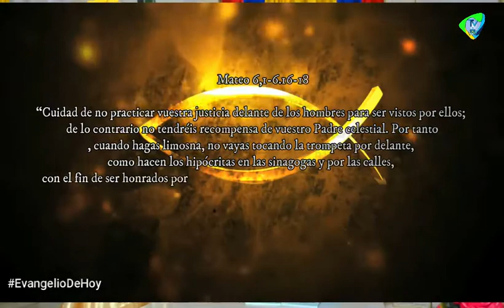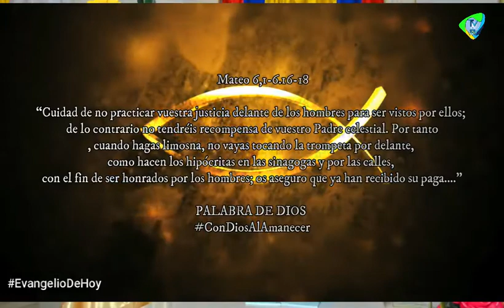CON DIOS AL AMANECER /Evangelio Hoy Miércoles 16 Junio 2021 l REFLEXION MONSEÑOR JOSELITO CARREÑO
“Cuidad de no practicar vuestra justicia delante de los hombres para ser vistos por ellos; de lo contrario no tendréis recompensa de vuestro Padre celestial. Por tanto, cuando hagas limosna, no vayas tocando la trompeta por delante, como hacen los hipócritas en las sinagogas y por las calles, con el fin de ser honrados por los hombres; os aseguro que ya han recibido su paga. ”

El Evangelio es buena noticia, hoy, mañana y siempre, Alimenta tu corazón de amor.